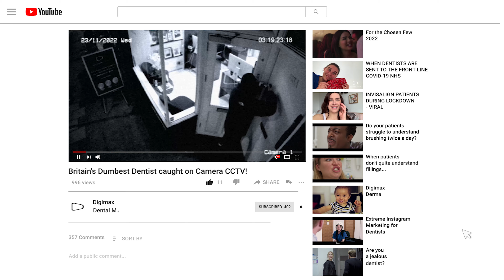The Making of *The Website Thief*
Filmed by Oliver Action of FTA Media